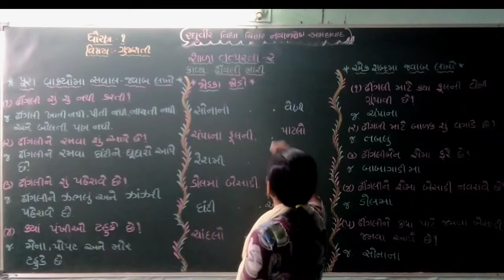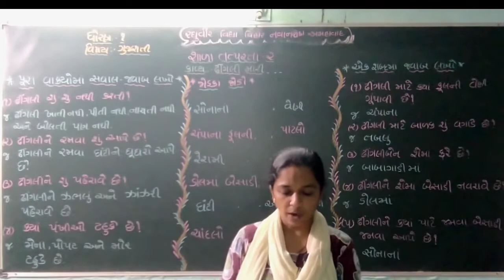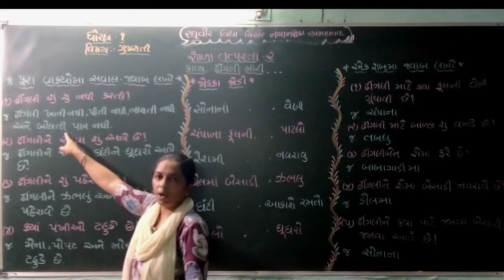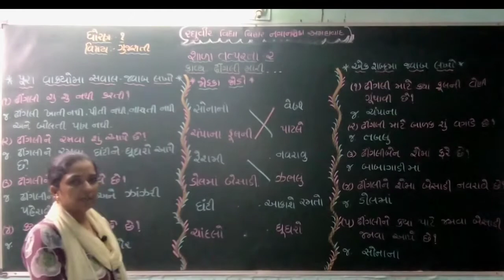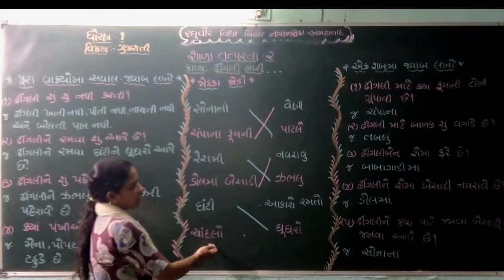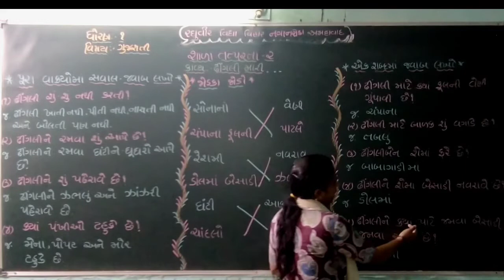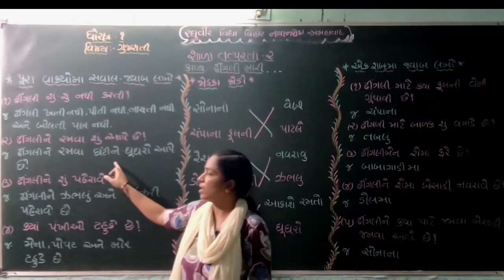ધોરણ 1 ગુજરાતી